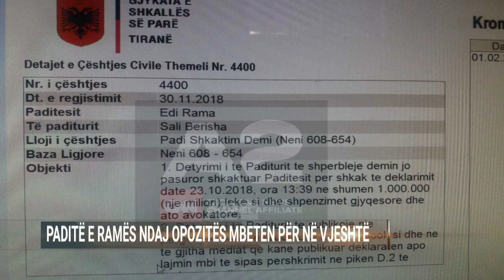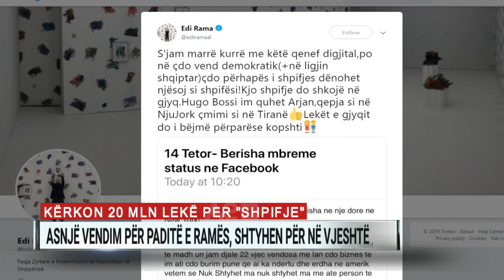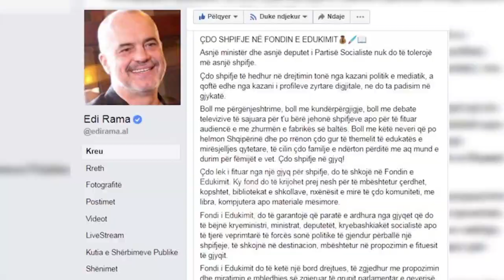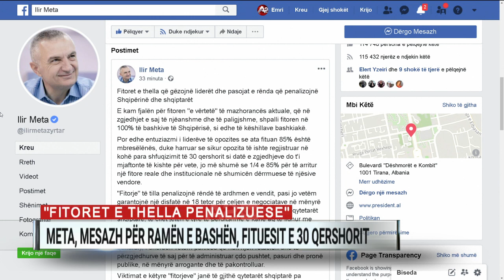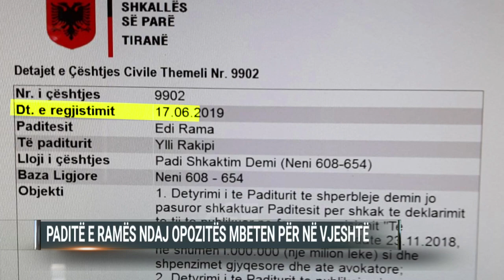Ditari ora 09:00 – 05/08/2019